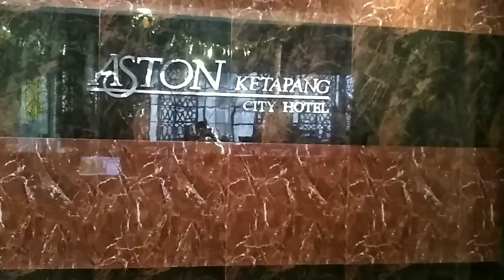Aston Hotel Ketapang I HOTEL BERKELAS INTERNATIONAL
AstonKetapangCityHotel hotel adalah HotelBerkelasInternational yang hadir di Kota Ketapang. Keberadaan Hotel yang enak dan memiliki kwalitas ini menambah fasilitas Pariwisata di tanah Kayong.
alamat hotel aston ketapang,
aston hotel banyuwangi,
spa hotel aston ketapang,
hotel aston di ketapang kalbar,
hotel dekat aston ketapang,
hotel aston ketapang kalimantan barat,
hotel aston ketapang,
aston ketapang city hotel,
aston city hotel ketapang
hotel aston ketapang kalbar,
harga hotel aston ketapang,
hotel aston ponorogo
aston hotel jember
alamat aston hotel
pt aston hotel
hotel aston tabalong
hotel aston karawang